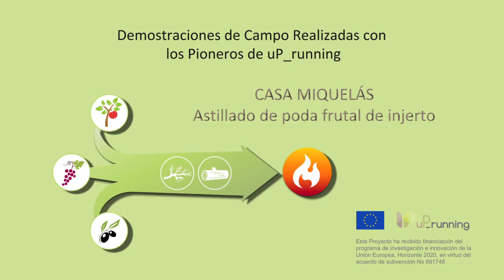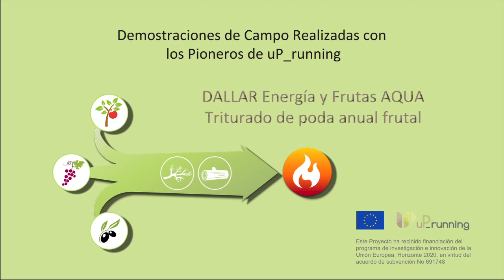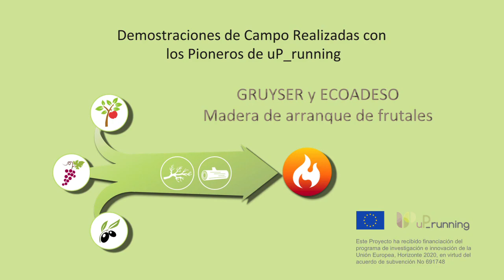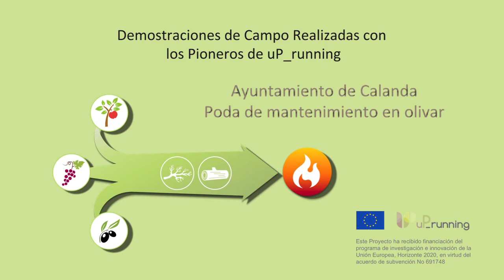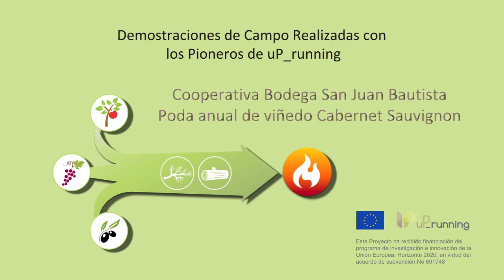APROVECHAMIENTO de las PODAS para USO ENERGÉTICO | Olivo, Frutal, Viñedo.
El proyecto europeo uP_Running tiene como objetivo la utilización, con fines energéticos⚡, de restos procedentes de podas agrícolas 🌿 y de limpieza de plantaciones (APPR), en viñedos, olivos y frutales para promover su uso como fuente de energía limpia.

¿Quieres saber más sobre el proyecto, los resultados que se están obteniendo, y si se puede replicar? ¡Consúltanos!

• CONSULTA todos los PROYECTOS SOBRE BIOMASA en los que estamos TRABAJANDO ↙️